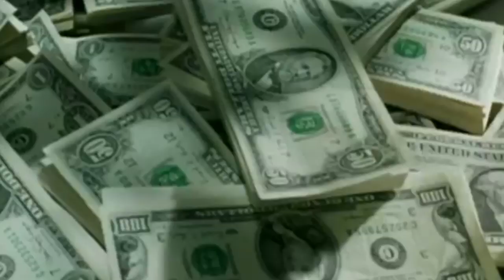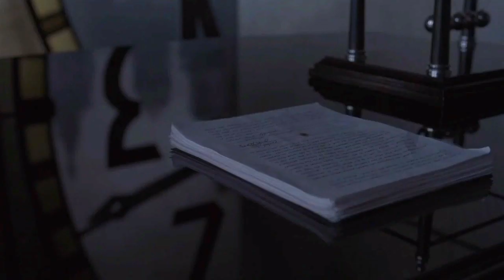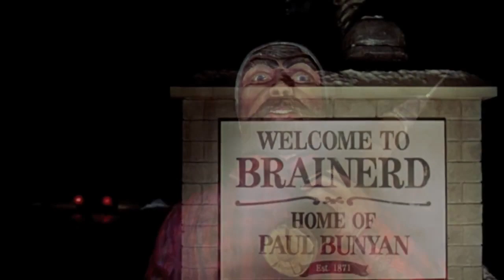Hva er den beste filmen til Coen brødrene? - Showdown E18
Hail Ceasar er aktuell på en kino nær deg i vinter, så hva er vel mer passende enn å kåre den aller beste filmen de ikoniske Coen brødrene har laget? Vi har samlet sammen et ekspertpanel av folk som har et sterkt forhold til deres filmer.

Deltagere:
Aleksander "Alex Kid Tranberg
Einar "Eightiesman" Bjelland
Stein Rune Eriksen

Programleder:
Kenny P

Klipping/Editing:
Aleksander Tranberg

Deltagende filmer
Blood Simple (1984)
Raising Arizona (1987)
Miller's Crossing (1990)
Barton Fink (1991)
The Hudsucker Proxy (1994)
Fargo (1996)
The Big Lebowski (1998)
Oh Brother, Where Art Thou? (2000)
The Man Who Wasn't There (2001)
Intolerable Cruelty (2003)
The Ladykillers (2004)
No Country For Old Men (2007)
Burn After Reading (2008)
A Serious Man (2009)
True Grit (2010)
Inside Llewyn Davis (2013)

Stikkord for episoden:
Academy awards 2016, KinoKampen, Showdown, Skont Productions, TV Tryne, premiere 19 februar 2016, anmelder, Norsk anmeldelse, norsk film anmeldelse,

Linker
Showdown Episoden 17

KinoKampen Episode 6
Hva er den beste filmen i 2015?

Kontakt oss